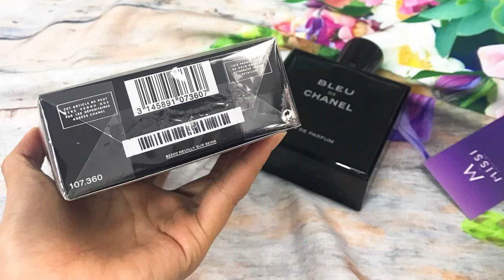Cách phân biệt nước hoa AUTH và FAKE | Nguyễn Kim Thoa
Chào mừng bạn đến với kênh Nguyễn Kim Thoa. Nơi mà Nguyễn Kim Thoa không chỉ chia sẻ về bí quyết làm đẹp và thế giới mùi hương nước hoa. Mà còn chia sẻ kinh nghiệm đời sống, phát triển và các vấn đề chị em phụ nữ chúng mình.

Kênh của Nguyễn Kim Thoa sẽ đưa bạn vào một cuộc hành trình đầy sự thú vị và sáng tạo để trở thành phiên bản tốt nhất của chính bạn.

Hãy cùng Thoa trên hành trình phụ nữ chinh phục 365 ngày hạnh phúc. Nếu bạn đang tìm kiếm sự tự tin, quyến rũ và muốn trở thành phiên bản tốt nhất của chính mình, thì đừng bỏ lỡ những video và nội dung đầy cảm hứng tại đây nhé!

Kết nối với Nguyễn Kim Thoa

Nhận Ngay Quà Tặng của Thoa dành cho bạn Ngay Bây Giờ Tại Đây

Cùng tham gia hành trình 365 ngày hạnh phúc mỗi ngày với Thoa tại đây